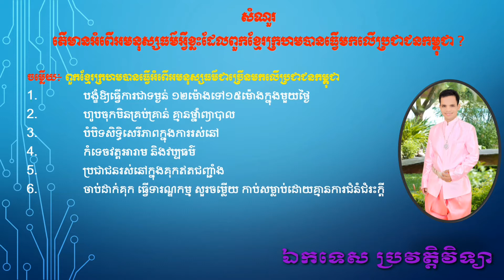History question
Please watch